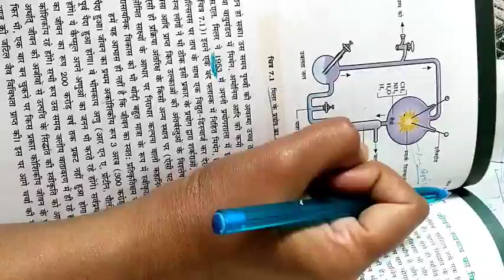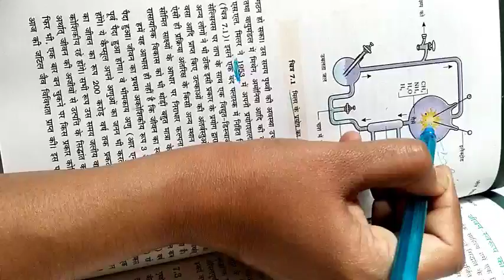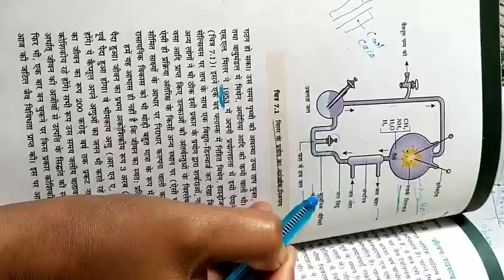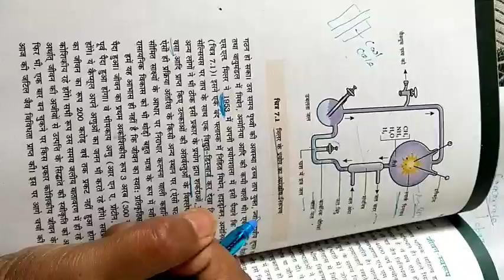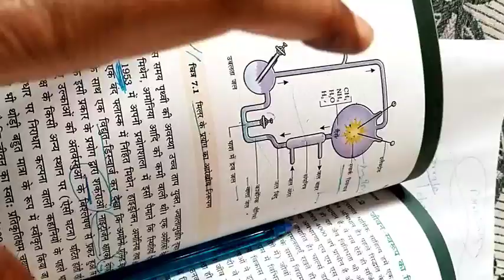class-12th . evolution part-4